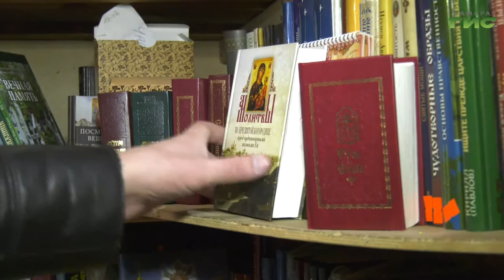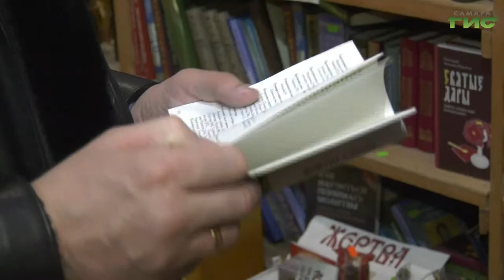На этой неделе начался Великий пост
На этой неделе начался Великий пост. Для православных верующих это самый важный период в году. Он продлится семь недель и завершится Пасхой, которую в этом году отметят 2 мая. Традиция Великого поста возникла в древней, ещё не разделенной, христианской церкви. Как планируют соблюдать пост православные христиане узнал Сергей Кизоркин.